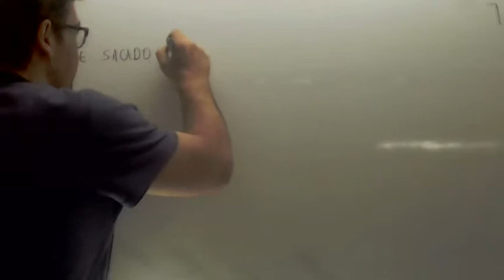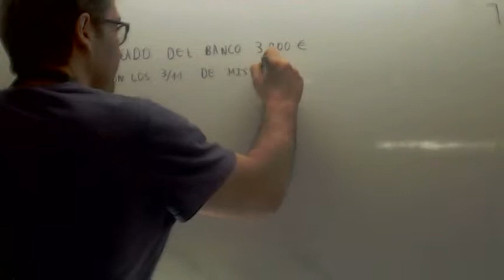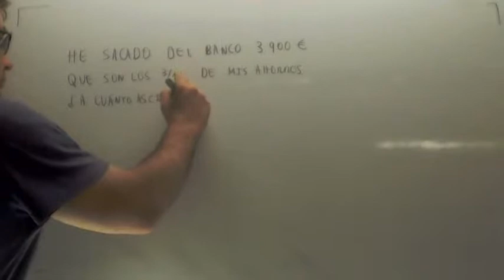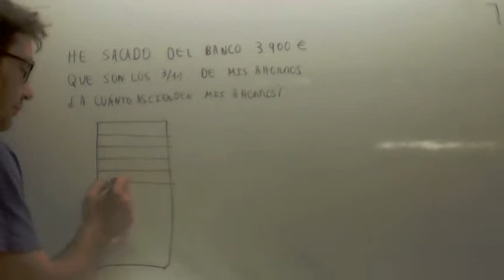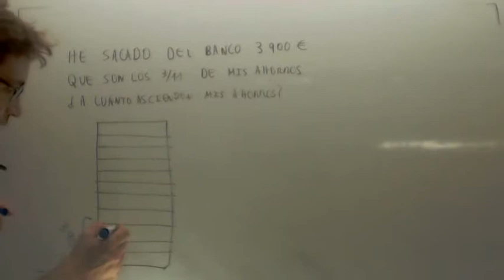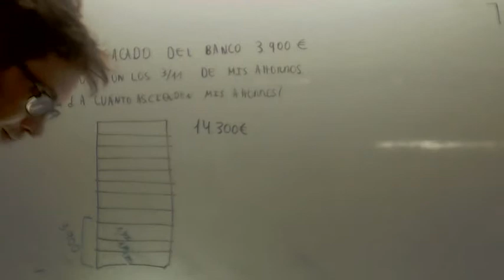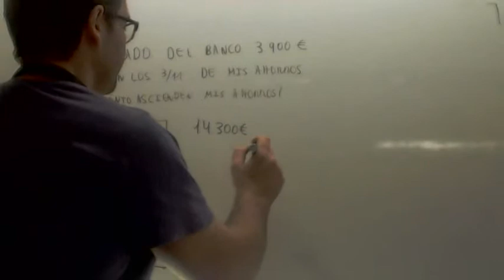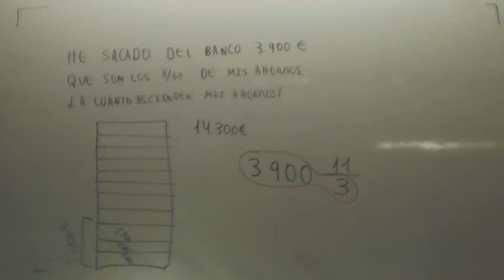Calcular total a partir de parte y fraccion Matematicas 3º ESO Academia Usero Estepona